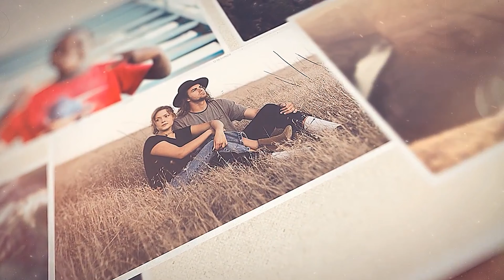Stylish Photo Slideshow Free Download | After Effects Templates | Copyright Free | Motion Template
Stylish Photo Slideshow is a wonderful After Effect template with an eye-catching design, simple text animations and smooth transitioning effects. This template contains 44 image placeholders and 2 text placeholders. A neat way to show off your new products, portfolio, sports, fashion, traveling, vacations, friends and family photos. Impress your audience with this clean looking and elegantly animated AE template.